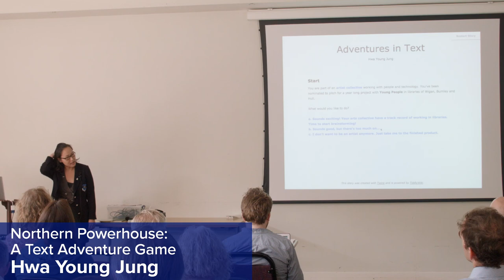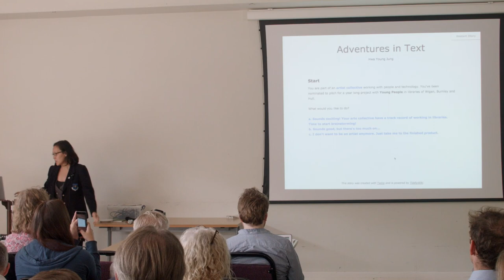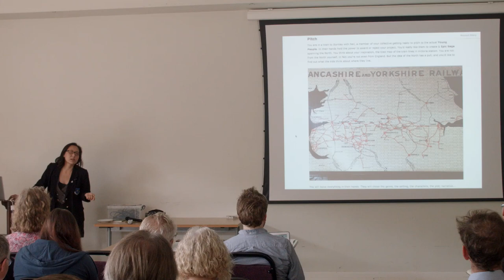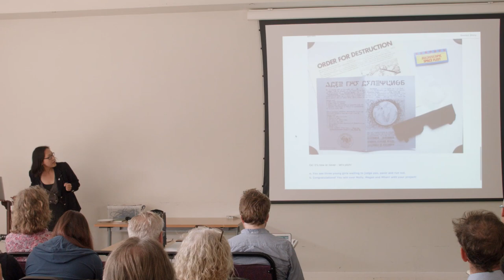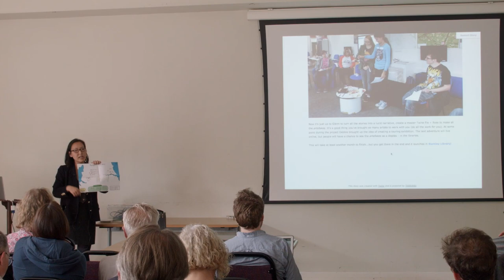Northern Powerhouse: A Text Adventure Game, Hwa Young Jung (Wuthering Bytes 2016)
Northern Powerhouse: Last Towns Standing is an online art commission by artists Re-Dock, working with young individuals aged 13-25 from across Burnley, Wigan and Hull to create an online adventure game about the North. Set in the year 2065, the sci-fi dystopian story was created over a year with the young people experiencing a range of workshops that explored DIY cartography, world building, creative writing, making objects and programming to bring their world to life.

Text adventure games are a form of interactive fiction, using software to simulate non-linear narratives. The format has the potential to cross over into diverse interests between gamers, writers, readers and creators. An accompanying touring exhibition Northern Powerhouse 2065 of ‘artefakes’ from their imagined world in currently touring libraries across the North.

* Hwa Young Jung is a multidisciplinary artist working in the arts, cultural and sciences, facilitating collaborative workshops and projects. Based in Manchester, she has been involved in grassroots led community spaces, makers and artists in the North and internationally for over five years – running hackathons, exhibitions, workshops and few laser cut trophies along the way

She is ¼ of Re-Dock, a artist collective working with people and technology based in Liverpool & Manchester. She is ⅓ of Domestic Science, a collective of artists using interactive non-fiction to explore narratives around science and data that surrounds us everyday.